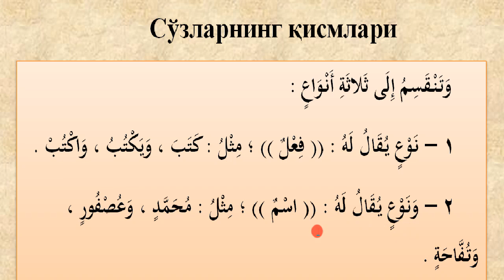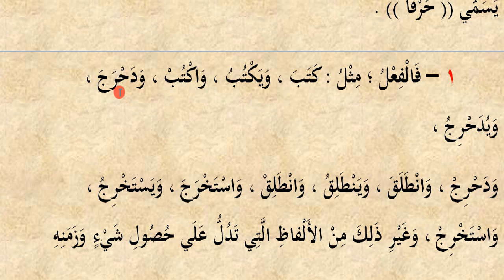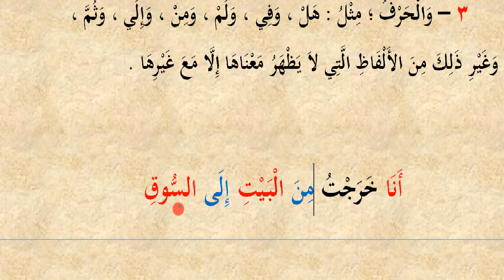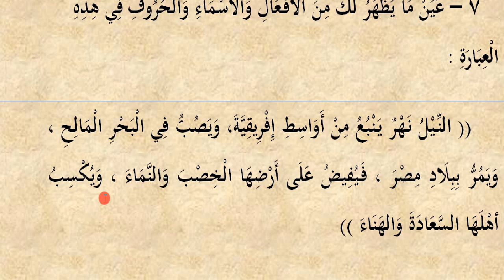2-dars So'zlarning qismlari